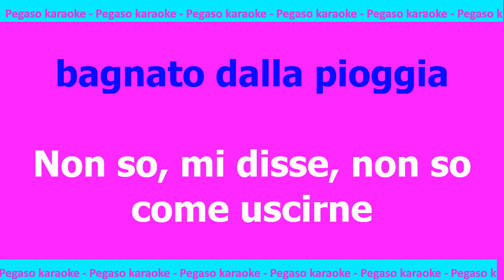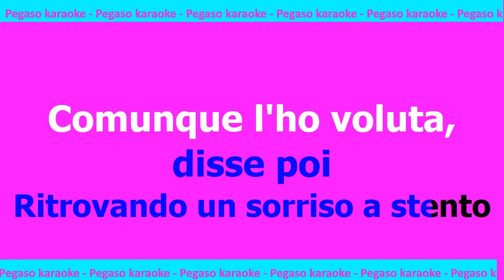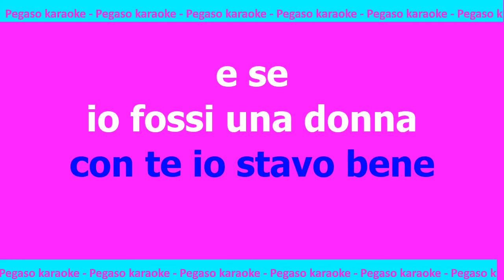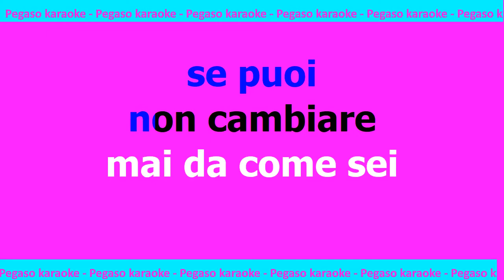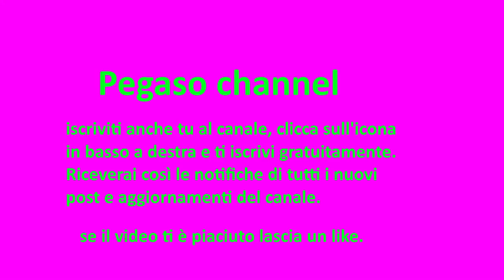karaoke Ci penserò domani I Pooh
karaoke Ci penserò domani I Pooh, base + testo Ci penserò domani I Pooh, instrumental Ci penserò domani I Pooh, sincro per karaoke Ci penserò domani I Pooh, Ci penserò domani karaoke I Pooh, seguici anche su